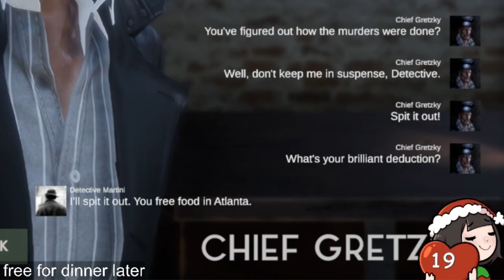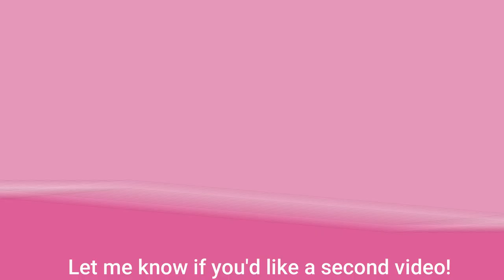I Had So Much Fun Playing Vaudeville | AI Detective Game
I played this new game on stream and got carried away with flirting. Let me know below if you would like to see a part 2! Enjoy!

Game: Vaudeville is an experimental whodunit game based on the latest AI technologies to generate dialogues in real time. This tale of murder, suspense and absurdity unfolds as you play, and you are the protagonist.

detective games
ai games
ai clips
vaudeville ai
vaudeville gameplay
vaudeville game
vaudeville
twitch carla
whodunit
whodunit game
narrative game
ai technology